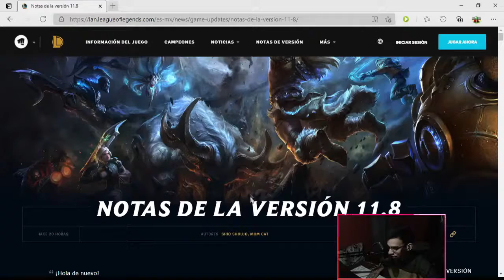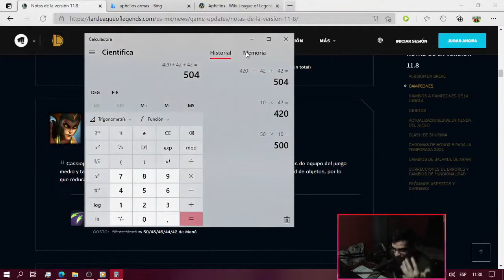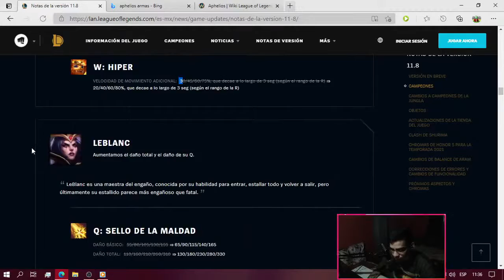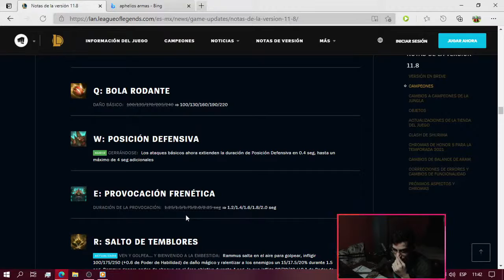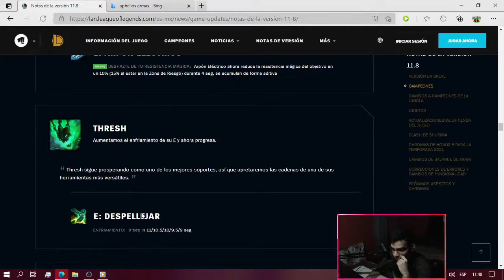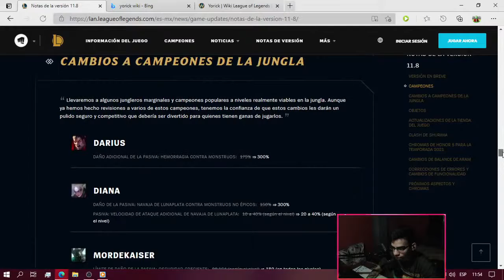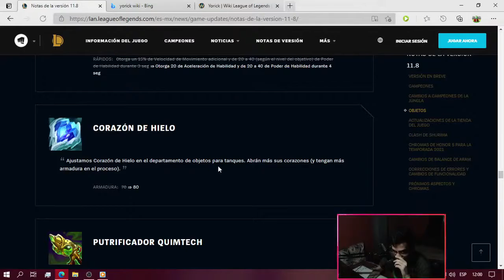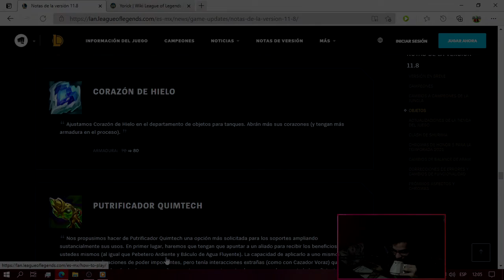"GWEN" REVELADA Y MINI REWORK DE "RAMMUS" | PARCHE 11.8 REVIEW | GUIA LOL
¡ANALIZAMOS el PARCHE 11.8 de LEAGUE OF LEGENDS!
Hago directos de LUNES a SABADOS en esta plataforma, asi que si no quieres perderte mis directos te invito a que actives la campanita para que te avise cuando este en directo.